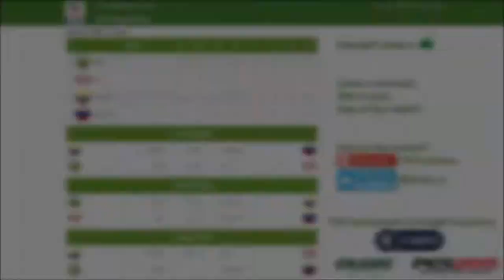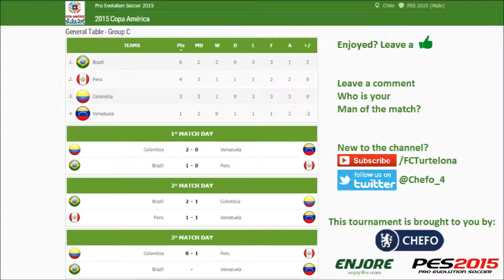PES 2015 | Colombia - Peru | 2015 Copa America Group C Round 3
Short description

A comment is much appreciated!

Check our website for latest results and fixtures.

Follow all live action from the 2015 Copa America on our channel.

Start 11 June
End 4 July

Title: “Life of a Piano”